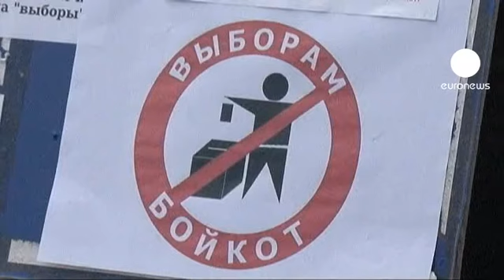Moscovo considera eleições bielorrussas "livres e transparentes"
As eleições legislativas na Bielorrússia foram "livres e transparentes". Esta é a opinião da Rússia que critica a Organização para a Segurança e Cooperação na Europa (OSCE) que manifestou o juízo oposto.

O sufrágio de domingo permitiu aos partidários do presidente Alexandr Lukashenko, no poder há 18 anos, conquistarem 109 dos 110 assentos parlamentares. A oposição contesta este resultado.

"Temos de afirmar que mais de metade dos eleitores bielorrussos não votou. As chamadas eleições não se realizaram, portanto não podem ter consequências legais para a Bielorrússia e para os seus cidadãos. Nós não temos um parlamento nem temos deputados eleitos. Temos apenas um enorme buraco negro" - denuncia Anatoly Lebedko, da União Cívica.

"As autoridades aprenderam a fazer, e digo bem fazer, resultados eleitorais até sem a presença dos eleitores nas assembleias de voto. O boicote foi um sucesso em todas as grandes cidades do país" - acusa Vitaly Rymashevsky, do Partido Democrata-Cristão.

Os dois principais partidos da oposição retiraram-se da corrida eleitoral e apelaram ao boicote do sufrágio. De acordo com a OSCE as eleições "decorreram num clima de repressão e de intimidação".